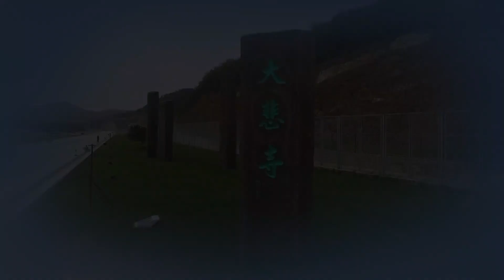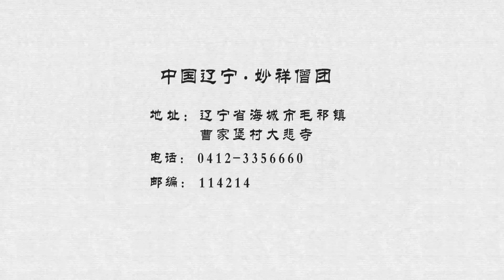圣道指归 41 一意深入探妄源